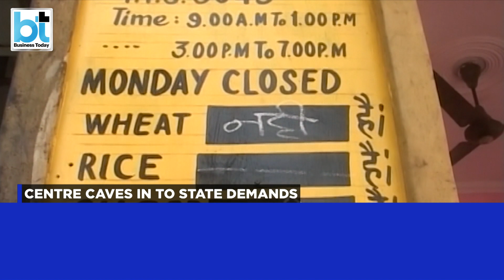Govt Extends PM Garib Kalyan Anna Yojana By 3 Months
The Modi government has extended its flagship Pradhan Mantri Garib Kalyan Anna Yojana by another 3 months till the 31st of December. The extension coincides with Gujarat assembly elections and is expected to cost the central government an extra ₹44,000 crore and would further dip into food stocks.